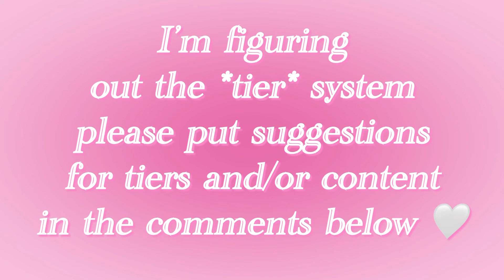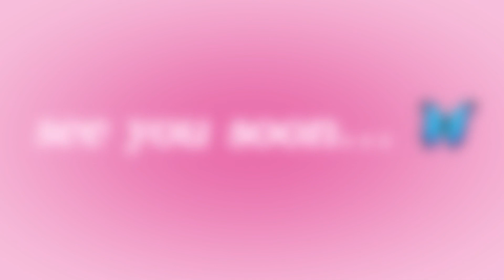Surprises + Announcements 🤍📢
00:00 Introduction
00:21 1st Surprise/Announcement
01:38 2nd Surprise/Announcement
02:01 3rd Surprise/Announcement
02:21 4th Surprise/Announcement
02:58 5th Surprise/Announcement
04:22 Bloopers

Happy corseting, ♥
xo Sin